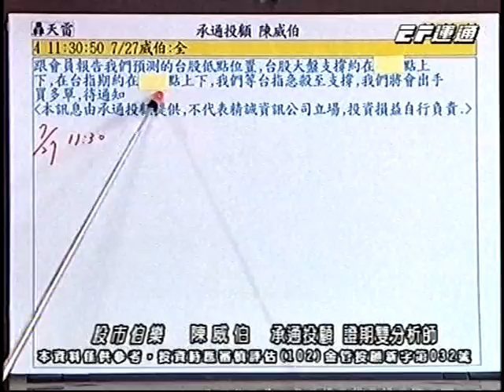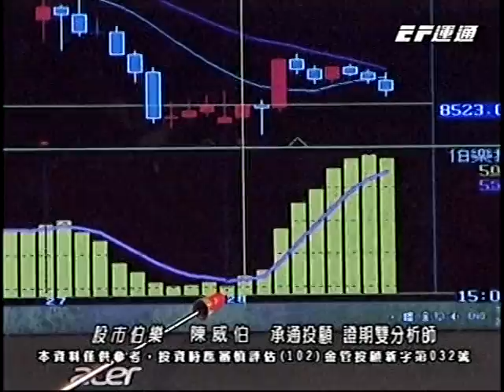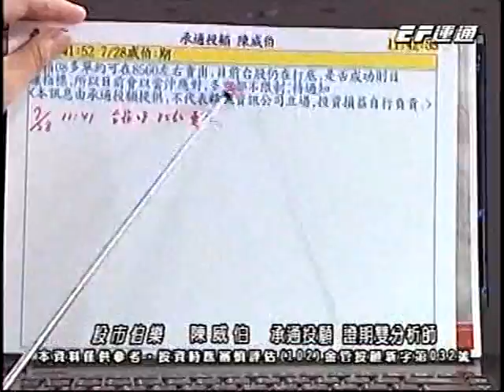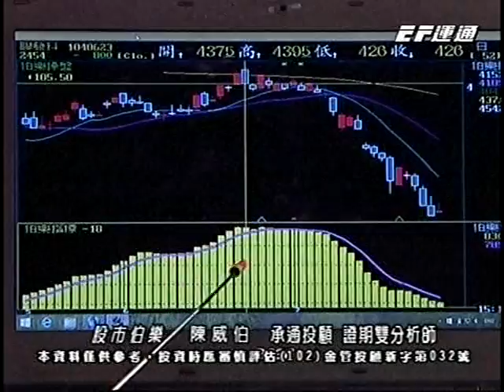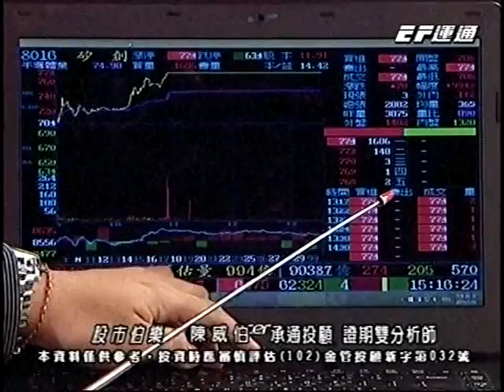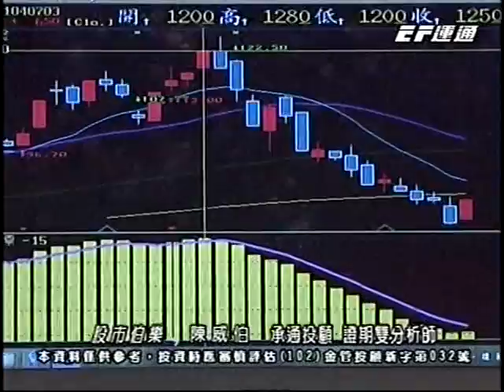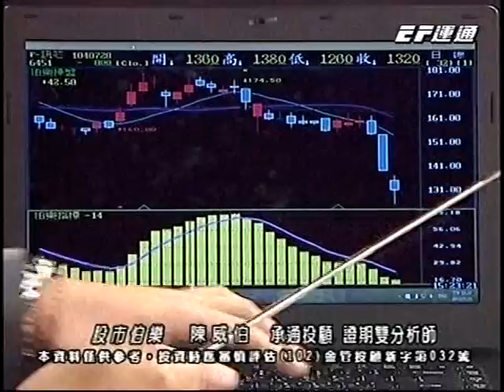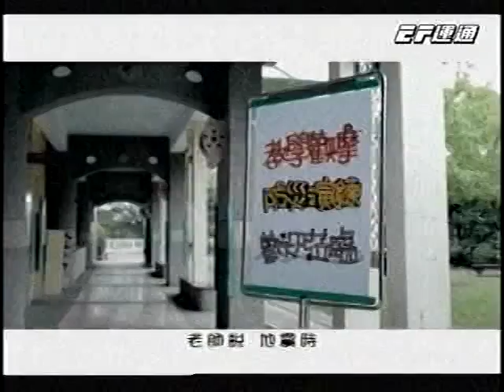20150728 1700 陳威伯 股市伯樂